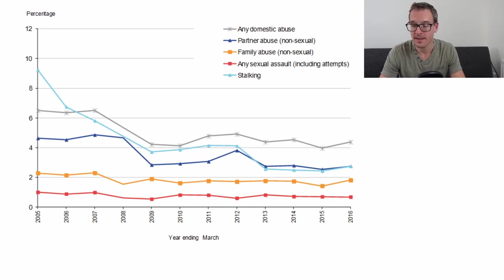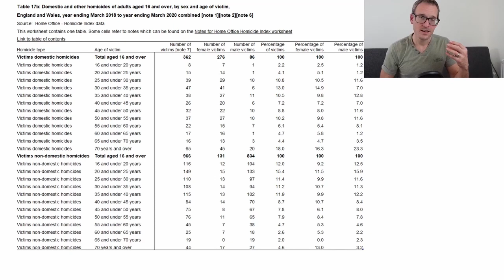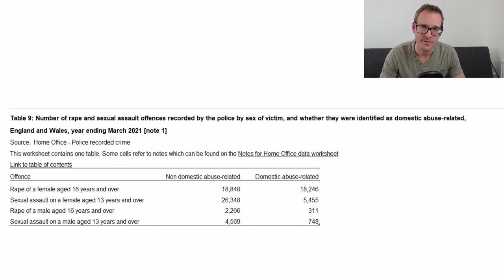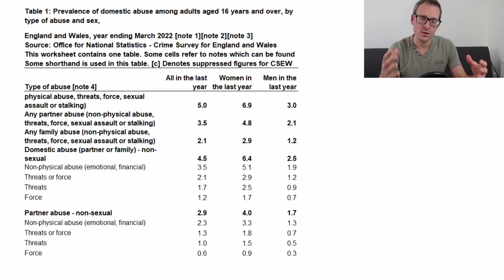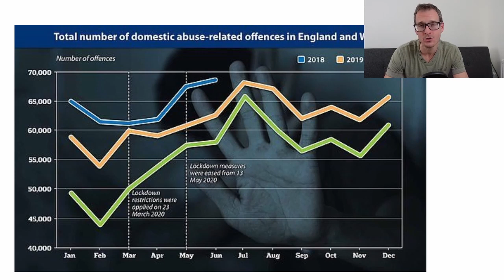United Against Domestic Violence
Shocking Statistics relating to Domestic Abuse in the UK.
I am taking a stand against domestic violence. Right Here Right Now